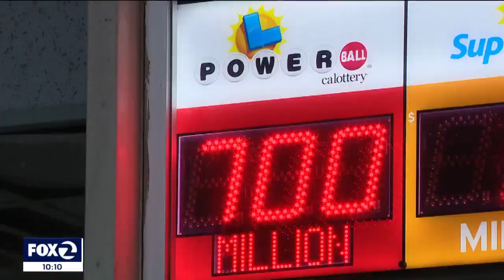$800M Powerball Jackpot up for grabs, players flock to San Jose 7-Eleven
Powerball held its largest drawing of the year with $700 million up for grabs. When no one hit the big jackpot, the winnings grew to $800 million.